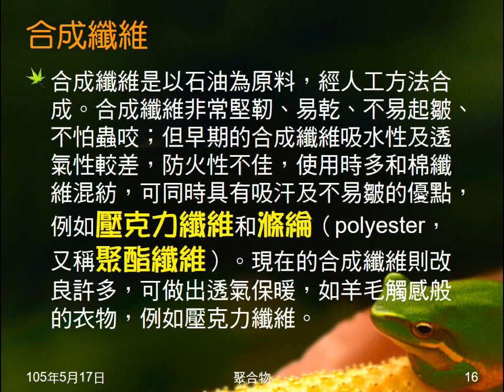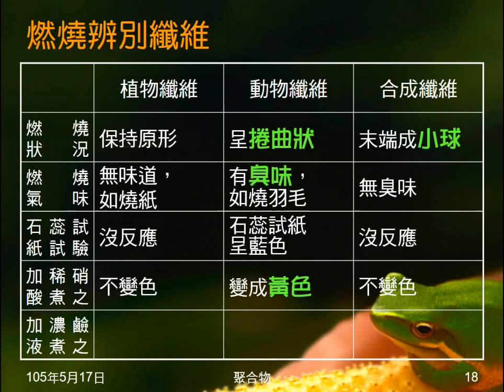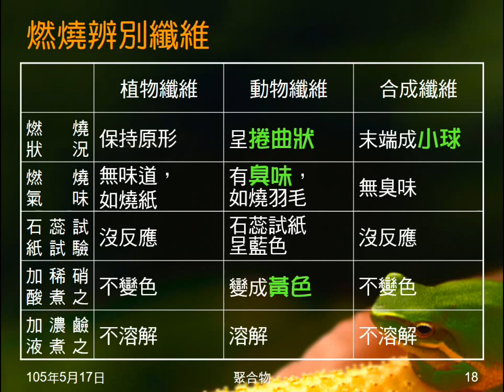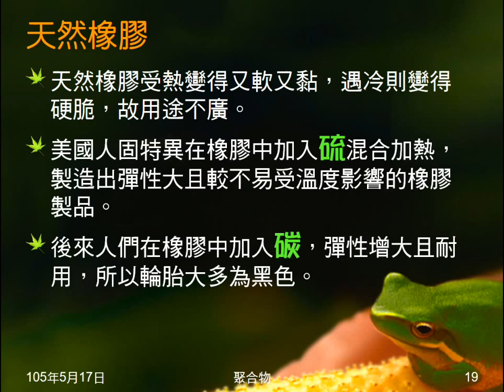104學年國二理化＿有機化合物10：衣料纖維種類、辨別；天然橡膠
說明衣料由纖維構成，說明衣料纖維的種類，本質，及如何用燃燒法辨別。介紹天然橡膠的性質，及現代如何處理天然橡膠。